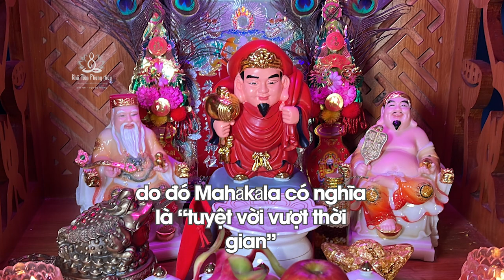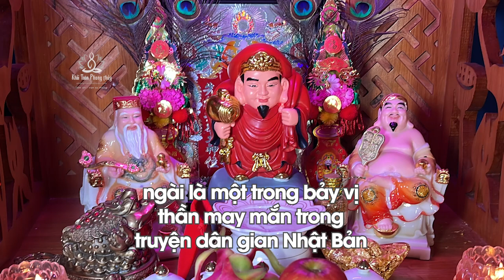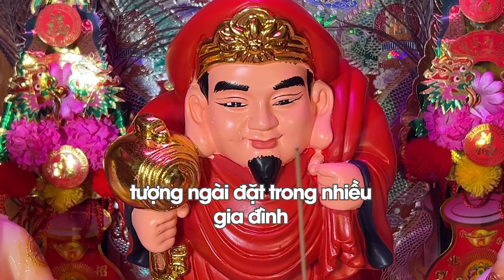Ý nghĩa Thần tài Nhật Bản Mahākāla | Thầy Khải Toàn | Phong thủy & Thiền Định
Đại Hắc Thiên Mahakala thường có hình tượng thân đen và xuất hiện dưới 75 hình tướng khác nhau, mỗi hình tướng là một hiện thân của Phật hay Bồ tát khác nhau